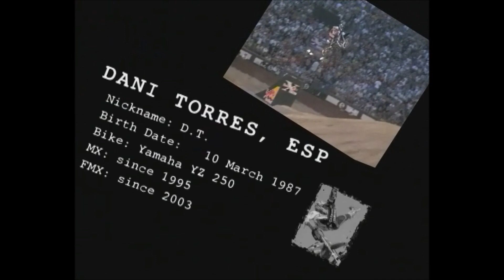DANI TORRES RED BULL X FIGHTERS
song: FROM TOPANGA CANYON BOULEVARD
from the album: SIXXSTERIA OR HARDER FASTER
by DAVE SIXX ®